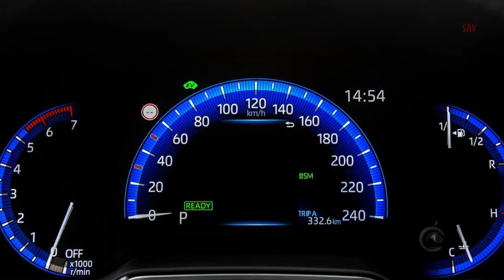2020 Seat Leon Sportstourer vs Toyota Corolla Touring - visual compare